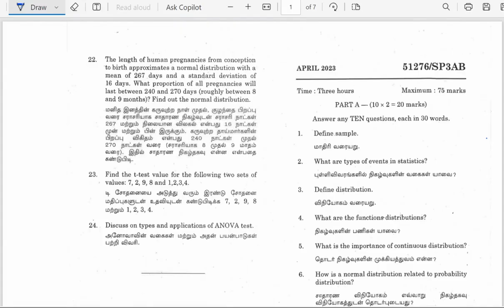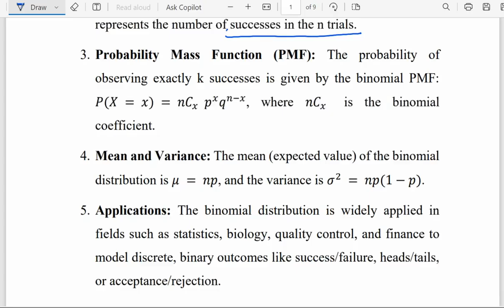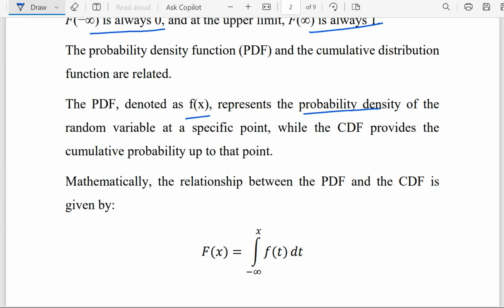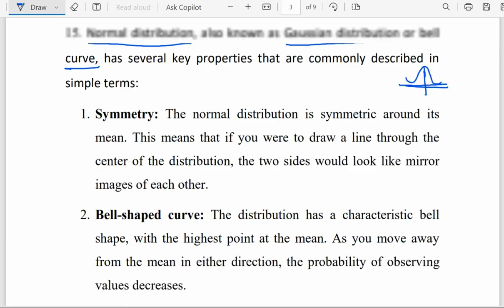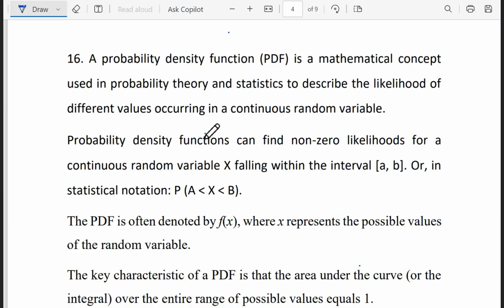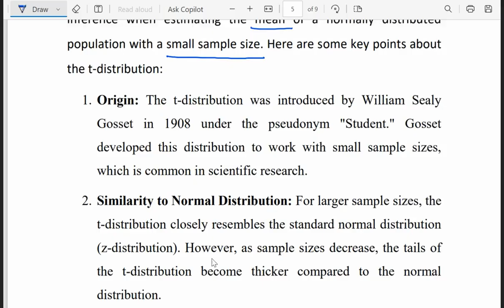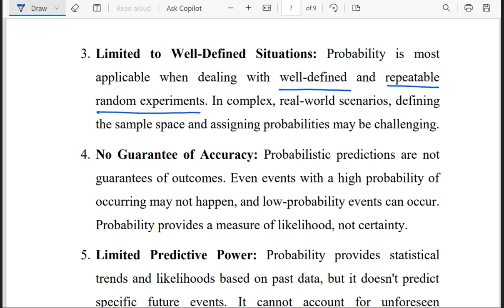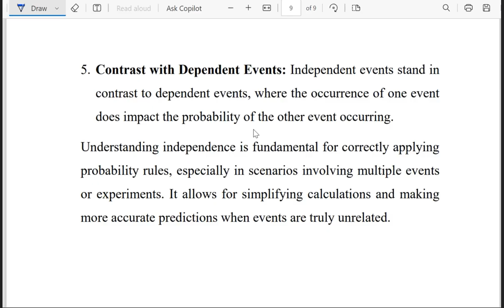Allied Statistics II - April 2023 - Part B solution - Madras university